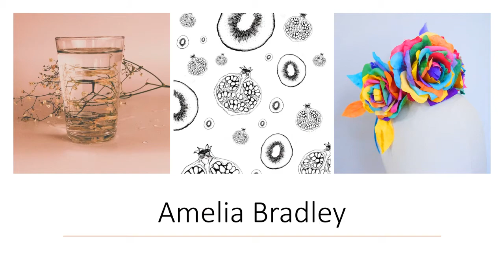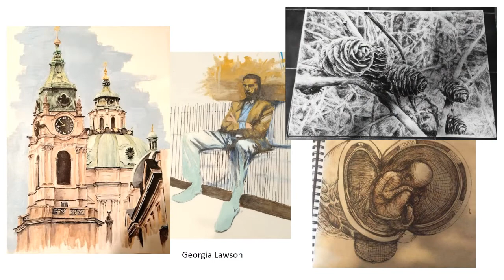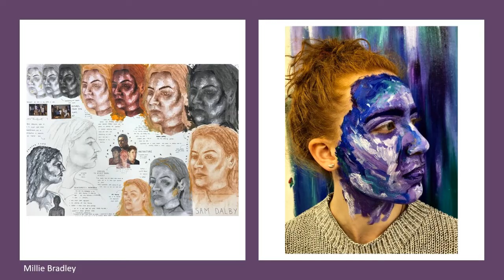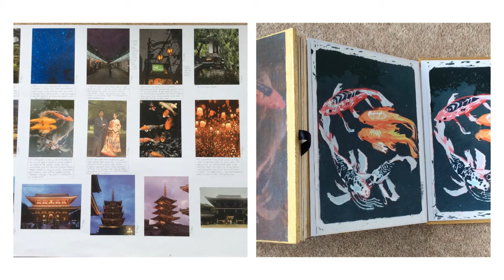Virtual Art Exhibition 2020